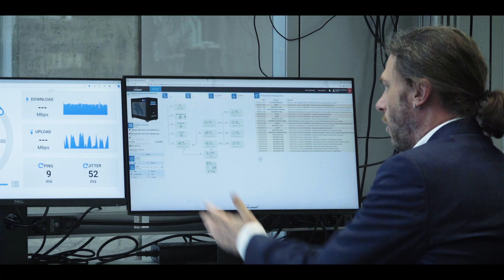Open source 5G FR2 MIMO demonstrator development at Fraunhofer HHI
The Fraunhofer Heinrich-Hertz-Institut (HHI) and its partners Allbesmart, National Instruments (NI) and TMYTEK have unveiled the world's first open-source 5G FR2 MIMO demonstrator. This state-of-the-art test platform for 5G and future 6G technologies offers high bandwidths at 28 GHz and enables users to explore advanced technologies such as Joint Communication and Sensing. The use of multiple antennas improves connection stability and maximizes bit rates. The demonstrator was developed as part of the 6G-RIC research project coordinated by Fraunhofer HHI.

Das Fraunhofer Heinrich-Hertz-Institut (HHI) und seine Partner Allbesmart, National Instruments (NI) und TMYTEK haben den weltweit ersten Open-Source 5G FR2 MIMO Demonstrator vorgestellt. Diese hochmoderne Testplattform für 5G- und künftige 6G-Technologien bietet hohe Bandbreiten bei 28 GHz und ermöglicht es den Anwender*innen, fortschrittliche Technologien wie Joint Communication and Sensing zu erforschen. Der Einsatz mehrerer Antennen verbessert die Verbindungsstabilität und maximiert die Bitraten. Der Demonstrator wurde im Rahmen des vom Fraunhofer HHI koordinierten Forschungsprojekts 6G-RIC entwickelt.